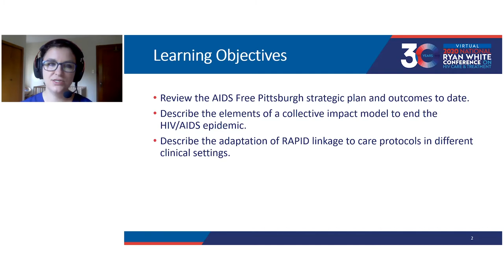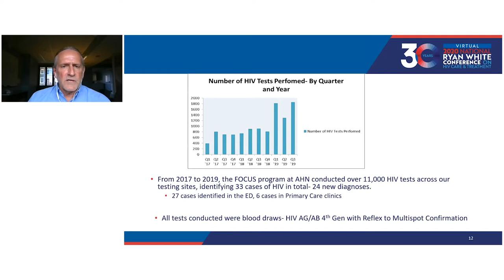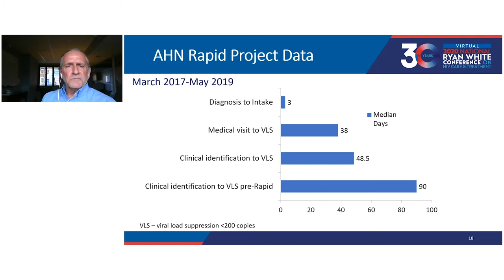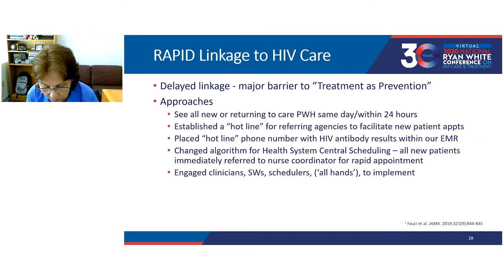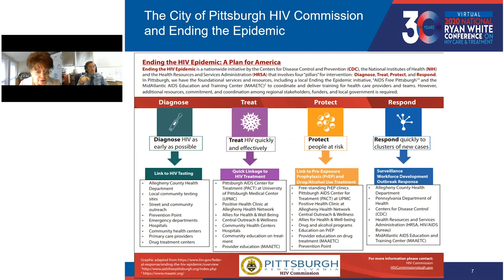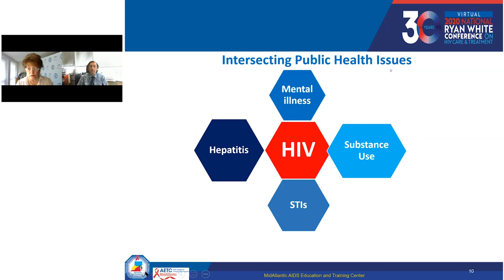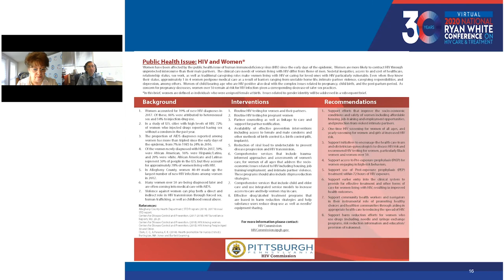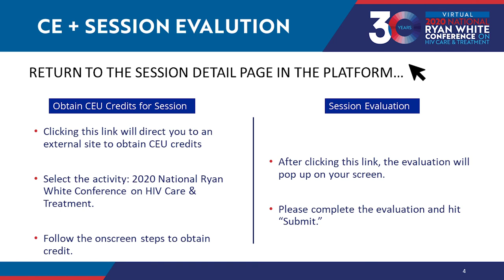2 Sessions: City Models to Address the Ending the HIV Epidemic Campaign (15028)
Session 1: (Start 00:20)
AIDS Free Pittsburgh and Beyond: Building Your Collective Impact Model to End the Epidemic.
How AIDS Free Pittsburgh began its collaborative public health planning effort on ending the HIV epidemic.
Session 2: (Start 29:41)
Ending the Epidemic: Education and Advocacy with City Government. Example of how involvement with city HIV commissions can have a significant impact on educating local government officials about the needs of persons with HIV and related disorders.

Presentations from the 2020 Ryan White National Conference on HIV Care and Treatment (Virtual).
Track: Data Utilization.